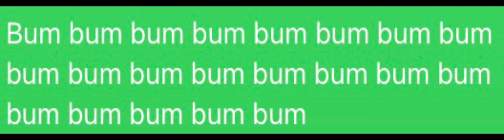I am your mother lyric (no song included)